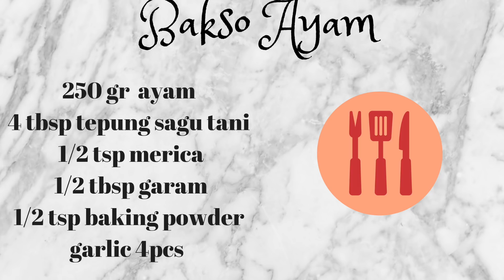RESEP BAKSO SUPER CEPAT ala Flair | Its Flair'sLife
♡ LOVE YOU ♡
XOXO